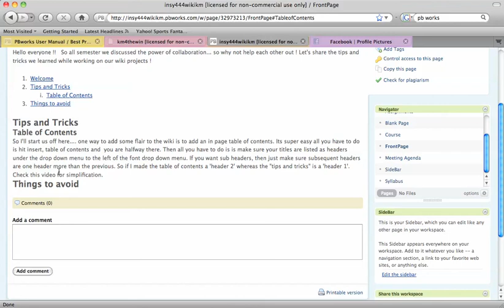Table of Contents in PB Works